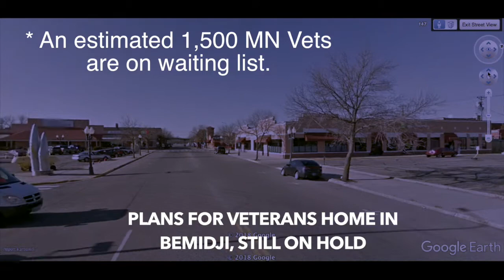Bemidji Vet's Home Still On Hold With 1,500 On Waiting List Across Minnesota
BEMIDJI, MN (PaulBunyanBroadcasting.com) Plans for a Veterans Home in Bemidji are still on hold as 1,500 vets across the State remain on a waiting list.